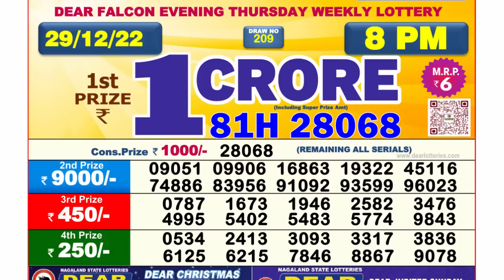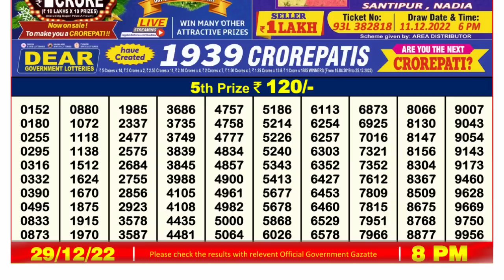🔴Dear Lottery Sambad Live 8pm today 29.12.22 Nagaland State Lottery Result